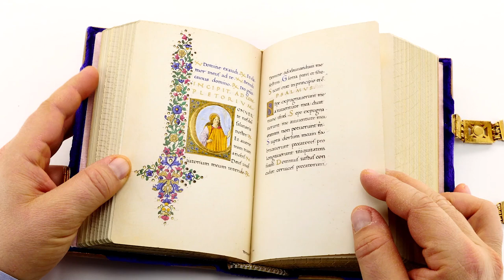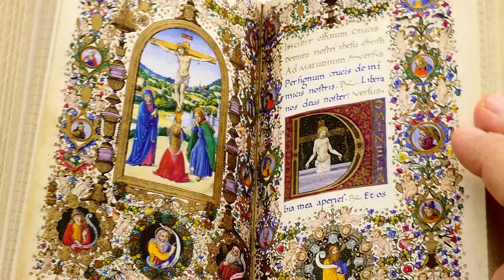Book of Hours of Lorenzo de' Medici - Facsimile Editions and Medieval Illuminated Manuscripts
The Book of Hours of Lorenzo de' Medici is a remarkable manuscript written in littera antiqua by Antonio Sinibaldi, who signed the work and dated it to the year 1485. The small and lavish codex is comparable to a jewel because of the preciousness of the stones that decorate the binding and the elegant illuminations attributed to Francesco Rosselli.

It belongs to the group of manuscripts described as 'libriccini delli offitii di donna', meaning the tiny Book of Hours for women’s offices, as cited in the inventory written in 1492 following the death of Lorenzo de’ Medici.

Facsimile edition (Libro d'Ore di Lorenzo de' Medici) published by Franco Cosimo Panini Editore in 2005.